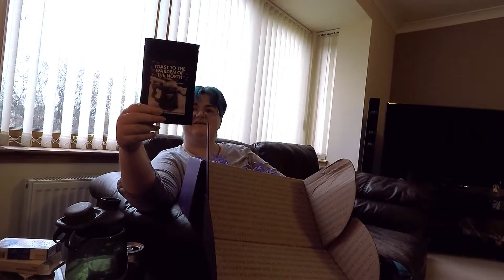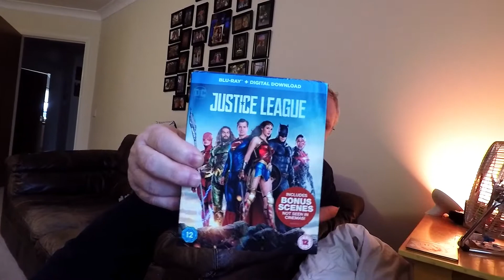We discuss who is the worst driver and Michelle unboxes her latest Fairy Loot Crate